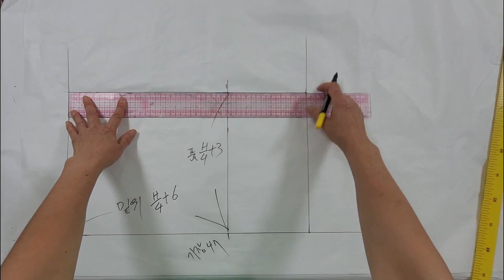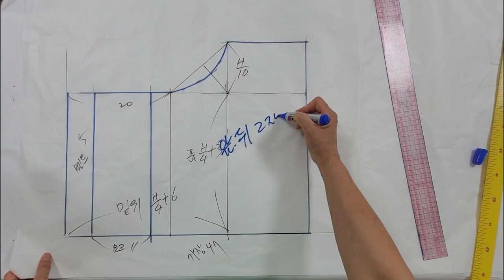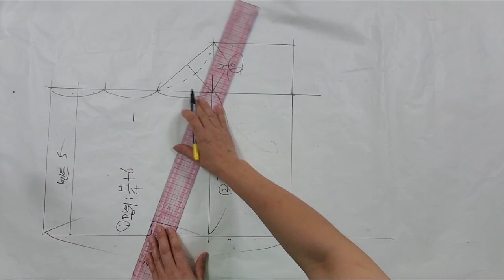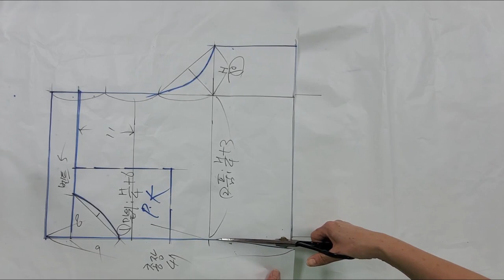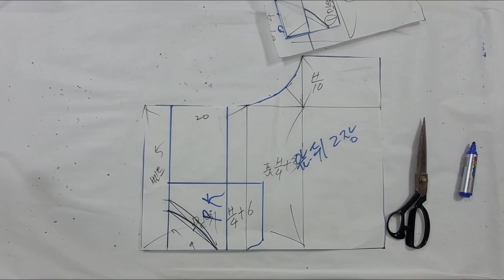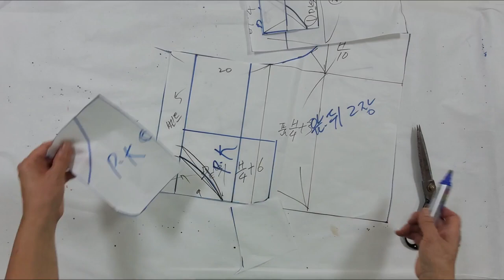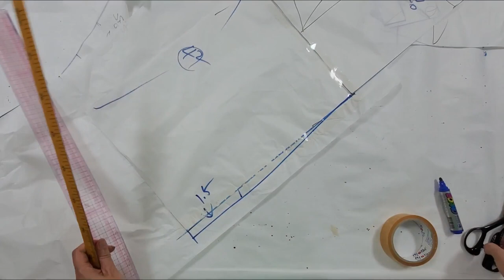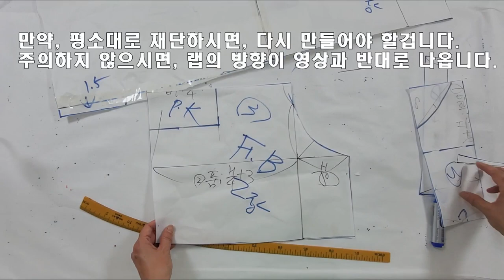반바지가 아니라는 거짓말, 치마가 아니라는 거짓말, 치마 반바지, 랩스커트 패턴그리기 / Skirt shorts, wrap skirt patterning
- 반바지도 스커트도 아닌 독특한 디자인의 랩치마바지 패턴 영상입니다.
- 재단시 주의할점을 영상 끝부분에 소개했으니 꼭 참고해주세요.
- 바로 앞에 치마바지 봉제 영상을 업로드 했으니 시청해주세요.
- Wrap Shorts Pattern, Skirt Pattern, Making Shorts
- This is a video of a wrap skirt pants pattern with a unique design, not shorts or skirts.
- Please refer to the precautions at the end of the video.